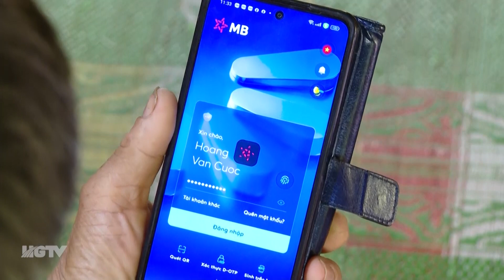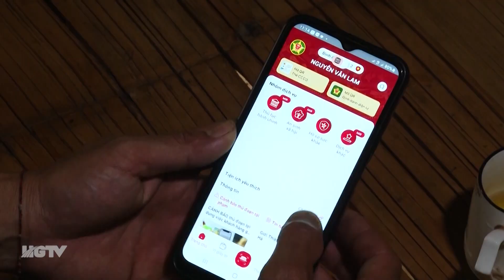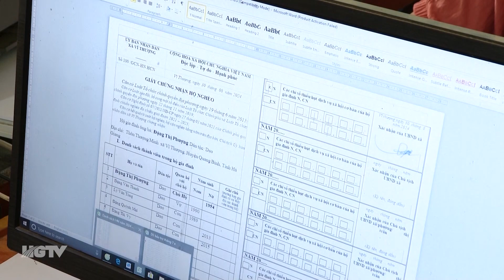Xã Vĩ Thượng tích cực triển khai thực hiện Đề án 06